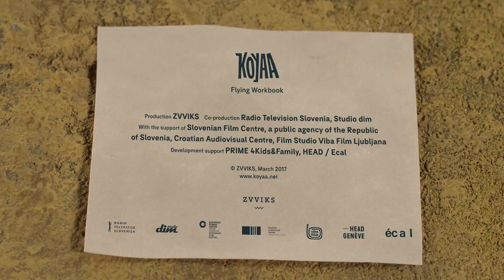Koyaa - Flying Workbook Trailer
It’s autumn and the rocky ledge is a lovely place to be. Koyaa decides to step outside and write a few things in his workbook. Mr Raven is nearby, folding old magazines and newspapers. Koyaa opens a page, but the book slams itself shut! Surprised, he tries opening it again – but the book just floats off into the air.

See "Koyaa - Flying Workbook" and many more at the 2018 Gig Harbor Film Festival!